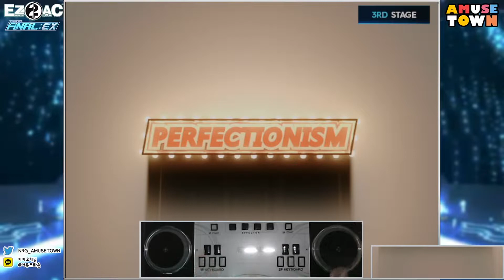[Ez2AC 10K COURSE] Perfectionism(16) FR 95.2% 2,857,235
0:03 Wind Tales (95.4% All Combo)
2:41 Aura (94.1%)
5:27 Sinus (96.6% All Combo)
7:57 Don't Say Anything (94.8%)